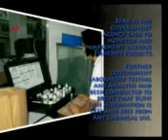Fish Hibernation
Fish Hibernation Technology by Mr. Bonifacio Comandante Jr., a Filipino inventor of Buhi Worldwide Inc.